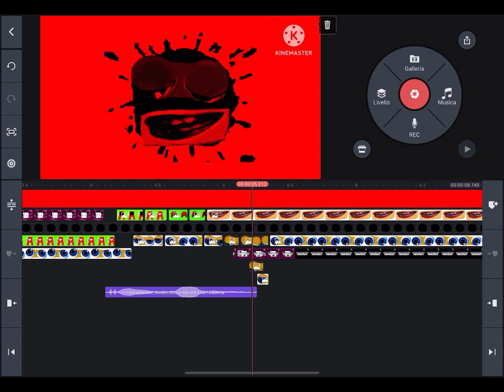My intro speedrun be like